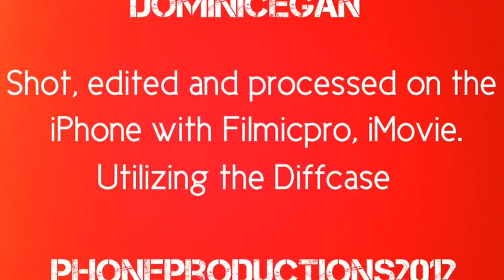Jeremiah's Photo Corner Santa Rosa CA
Jeremiah's photo corner product test, for the small flash Photoflex Soft Box. The Lite Dome XS.